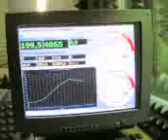rullata satisfaction 272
rullare una signora gp